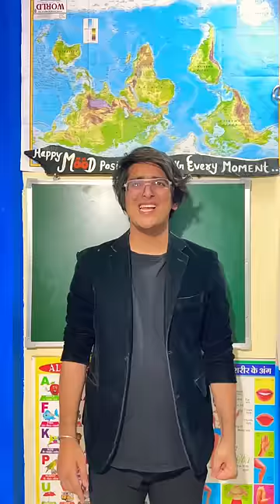School mein ayaa Tenge Tenge ❤️😍🤣 End mis mat krna ❤️🤣